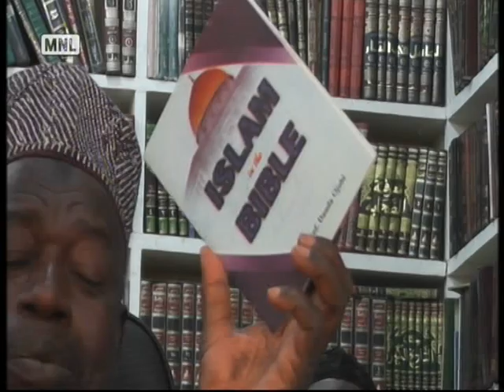03 Prof Dawud Ojobi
Shaikh Awwal Albani Zaria